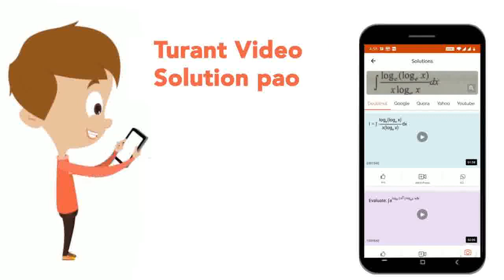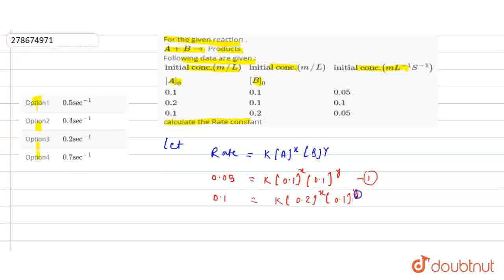For the given reaction , A+Brarr Products Following data are given : {:(initial conc.(m//L),init...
For the given reaction , A+Brarr Products Following data are given : {:(initial conc.(m//L),initial conc.(m//L),initial conc.(mL^(-1)S^(-1))),([A]_0,[B]_0,),(0.1,0.1,0.05),(0.2,0.1,0.1),(0.1,0.2,0.05):} \ncalculate the Rate constant
Class: 12
Subject: CHEMISTRY
Chapter: NTA NEET SET 33
Board:NEET

👉 Have Any Query? Ask Us.